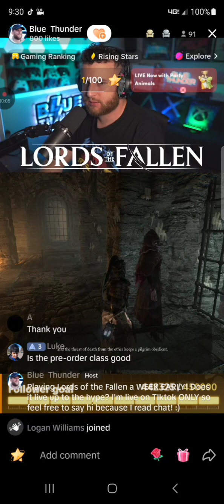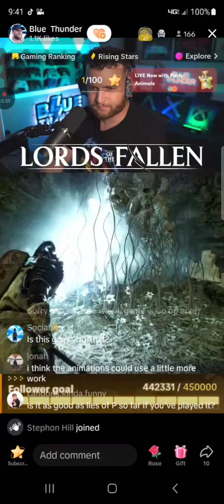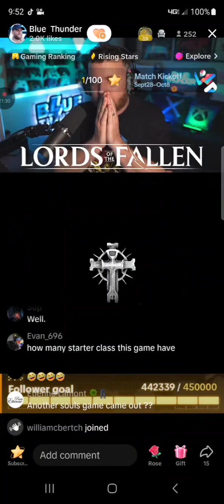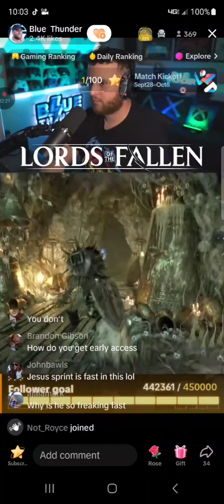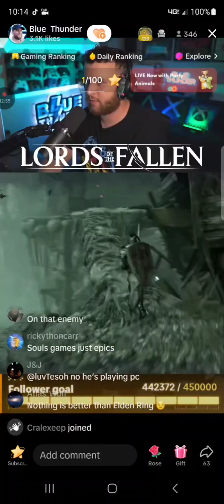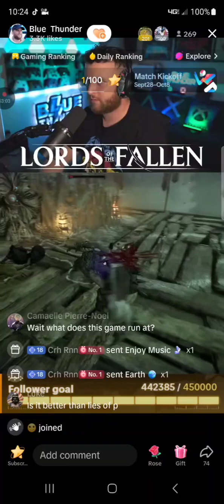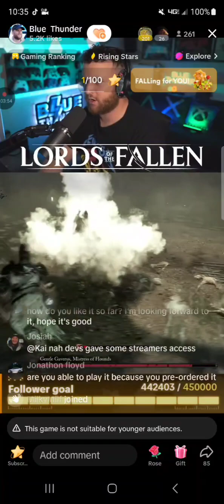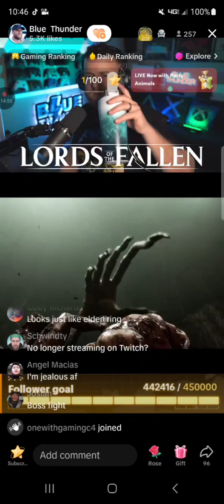lords of the fallen